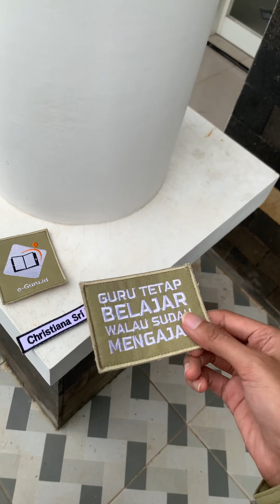Seragam Terbaru dari e-Guru.id !! Kemeja Keren untuk Bapak Ibu Guru